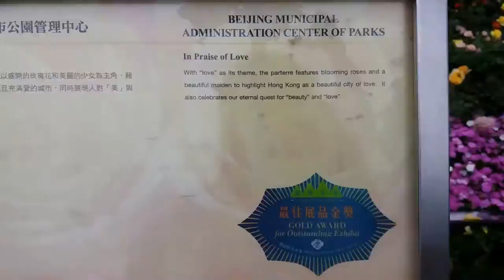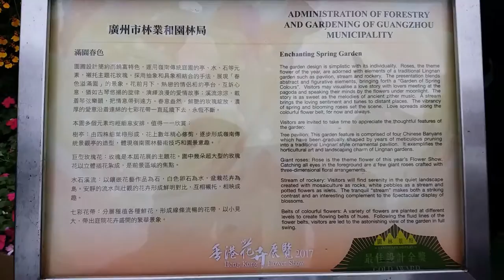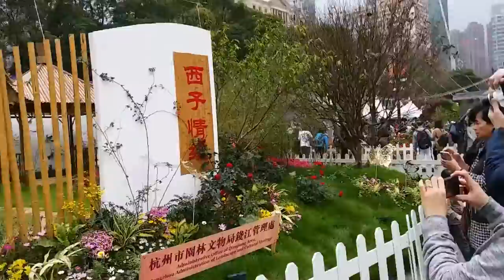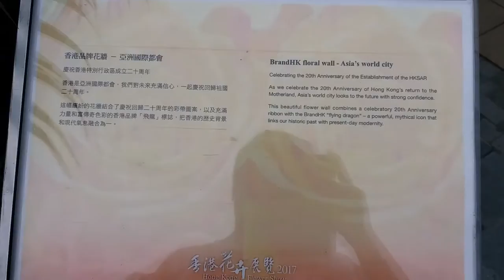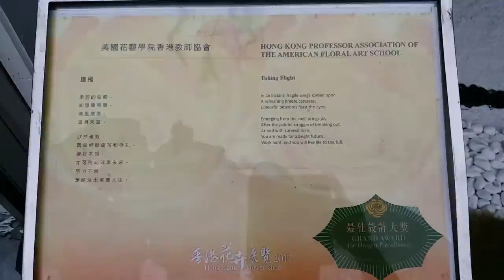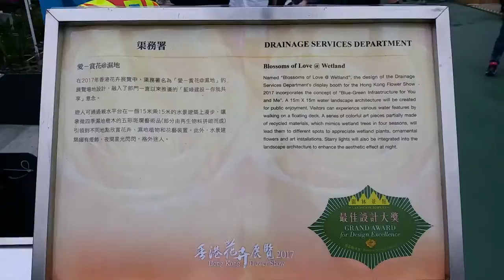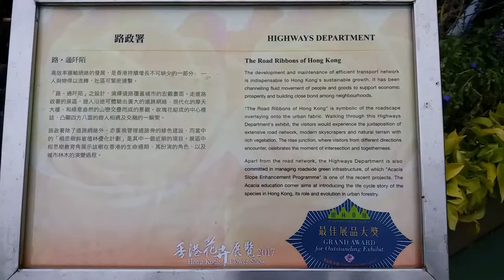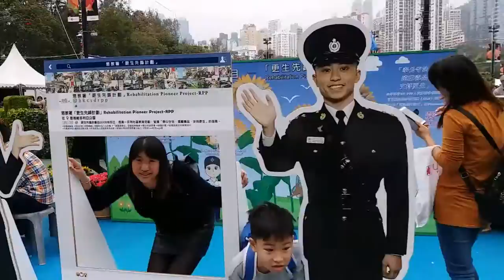維多利亞公園 (香港花卉展覽2017) - 2017年03月18日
錄影器材:Samsung Galaxy C7
影片解像度:1920x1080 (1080p,Full High Definition)